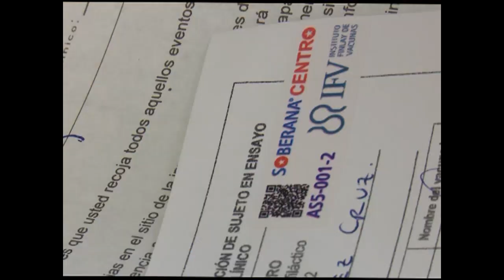Ganó Cienfuegos celebración nacional por Día de la Enfermería Cubana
El próximo 3 de junio se celebra el Día de la Enfermería cubana. A propósito de esa conmemoración y por los resultados sostenidos de esa especialidad en varios programas de la Salud, Cienfuegos será la sede del acto central en el país.